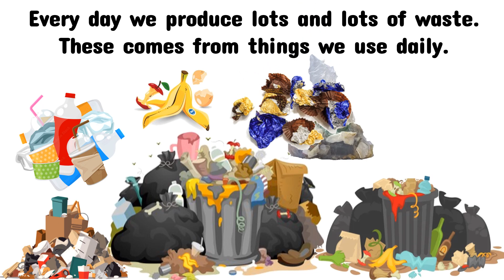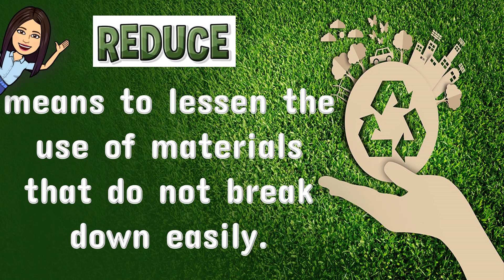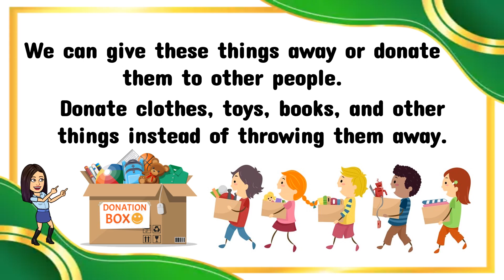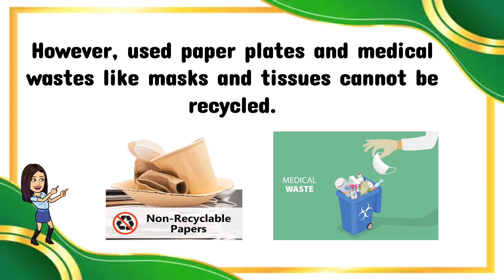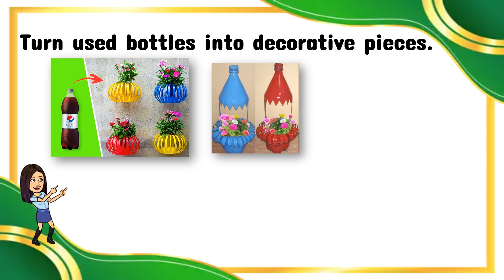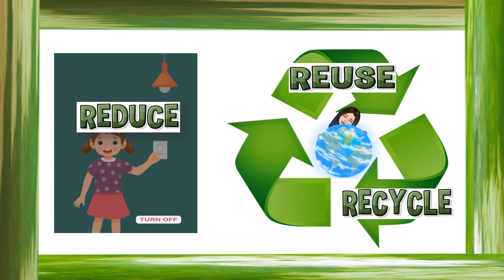Recycle Reduce Reuse | 3Rs | Science | Saving Earth | Recycled Materials | Teacher Beth Class TV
In this video, you will learn and understand the importance of recycle, reduce, and reuse or the 3Rs.
Let's LEARN, PLAY, and GROW . . . TOGETHER!